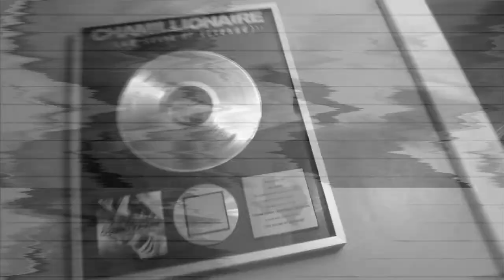Kenny Kane and Able Wayne "NIGGAS ONLY RAP ABOUT"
Gettin it in at the Traphouse!!!